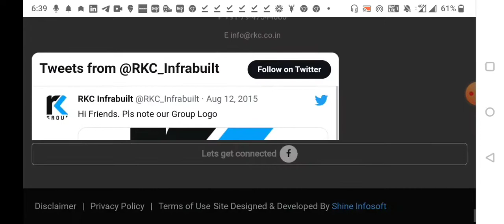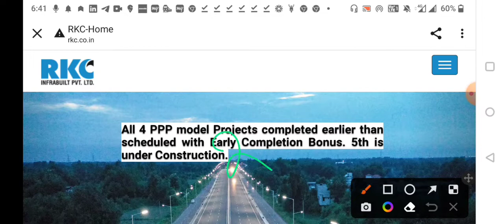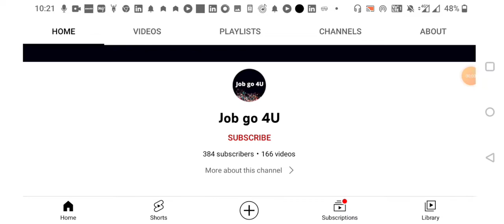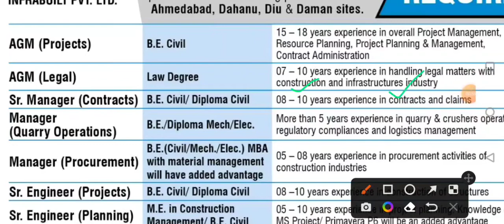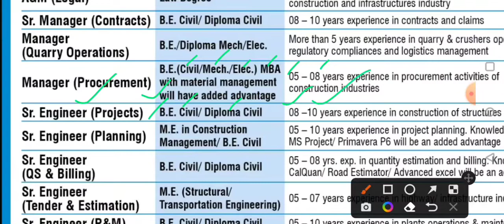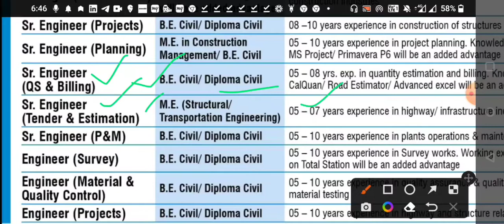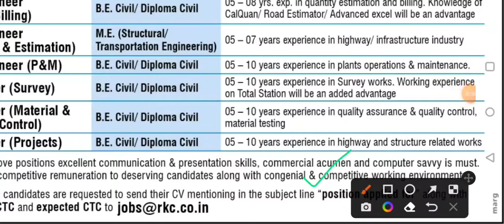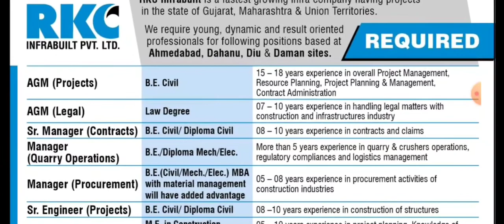RKC INFRABUILT PVT LTD RECRUITMENT 2022 || CIVIL, MECHANICAL & ELECTRICAL || PERMANENT PRIVATE JOB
RKC INFRABUILT PVT LTD RECRUITMENT 2022

VIDEO CONTENT : -

TOPIC : RKC INFRABUILT PVT LTD RECRUITMENT

DESCRIPTION:
*Company Short Description
*Notification details
*Eligibility Criteria
*Educational Details
*Expected Salary